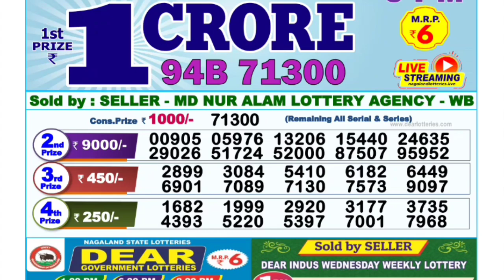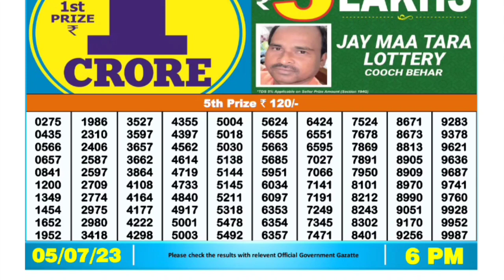🔴 LIVE 06:00 P.M. DEAR NAGALAND LOTTERY SAMBAD RESULT TODAY l Date-05/07/2023 l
🔴 Day 06:00 P.M. Dear Nagaland Hill Wednesday Lottery Result Today l Date-05/07/2023 l